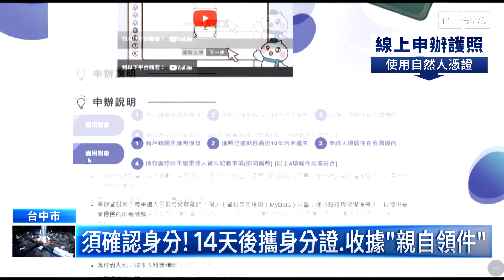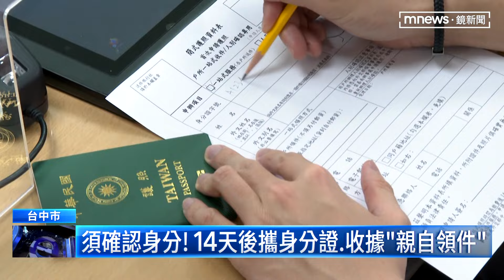辦護照不用排到天荒地老 今起開放網路申辦｜鏡新聞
疫情解封後，海外旅遊大爆發，外交部中部辦事處，一年就發了62萬本護照，雖然現在已經有線上登記的措施，進行分流，但民眾還是要大排長龍，外交部為了更加便民，從即日起（3日）開放線上申辦服務措施，但有幾項條件限制，帶您一塊了解。